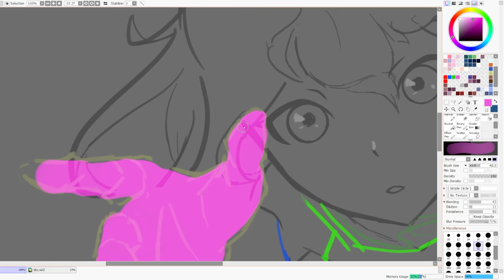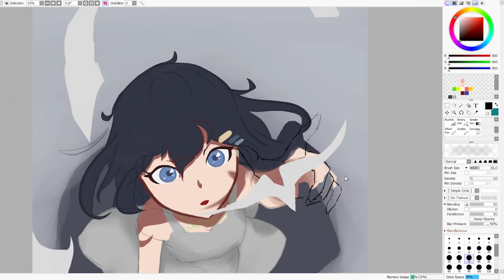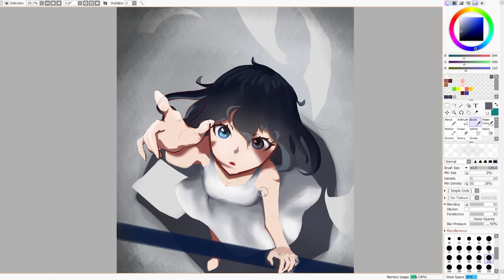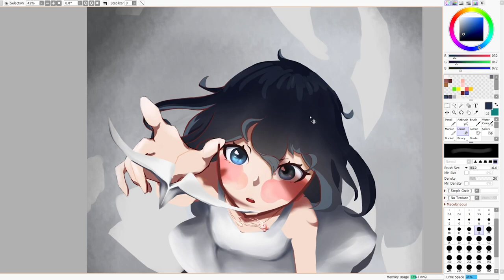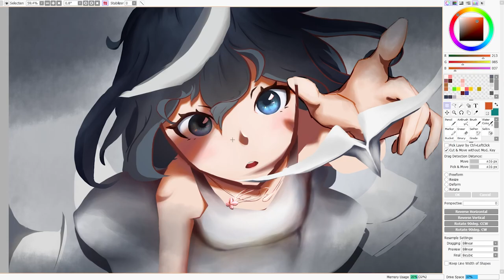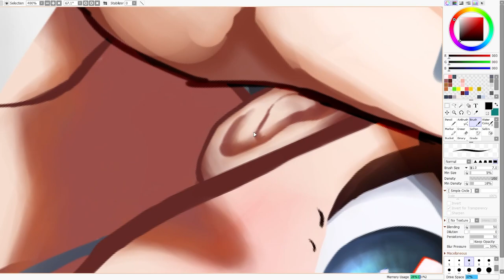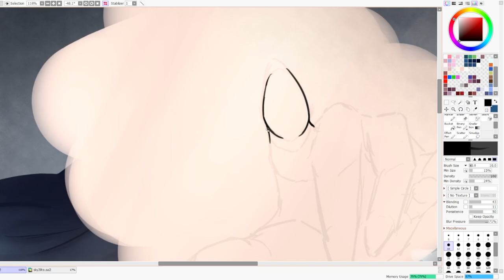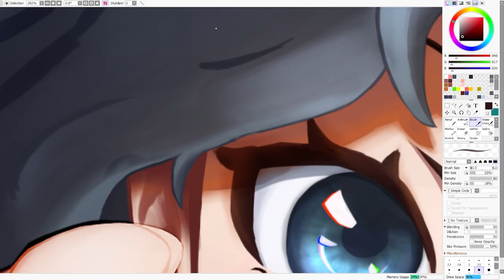Art got featured in a Gallery with no Art School (self taught) - SpeedPaint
There are parts that I forgot to record, so you might see some skipping in the timelapse.

Software used: PaintTool SAI

Follow me if you want to see more of my artworks 👇
▼zhenthewei